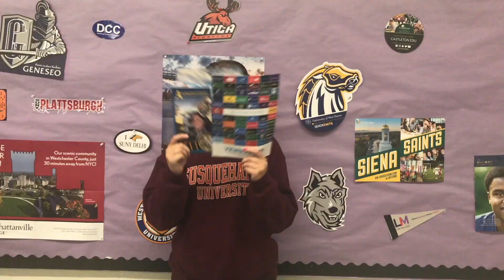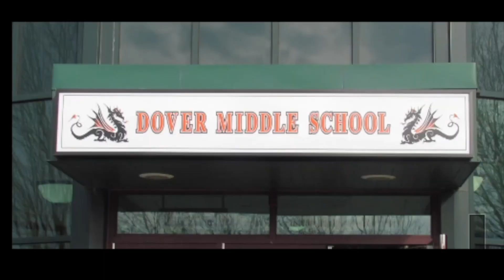10 5 2018